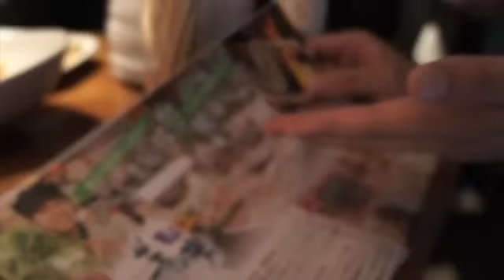6/1 応援買いプロジェクト 菅野さん01 ‹RAmedia:復興支援メディア隊›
2011/6/1 都内で開催された応援買いプロジェクトの「応援飲み初夏の陣」に、福島より駆けつけた磐梯熱海温泉 ホテル華の湯の菅野さん。観光客の激減で苦しいけれども、３月に開催予定でチラシも作成していた福島応援イベントが震災で中止となった。この福島の素材を使ったビュッフェダイニングのOpeningイベントを、改めて復興へ向けて夏に開催したいと企画を進めている。